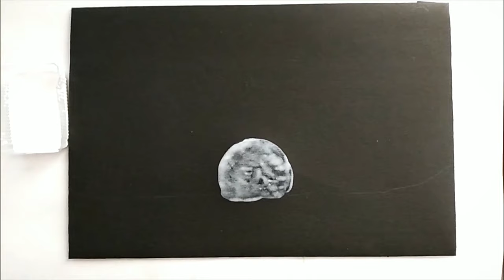How to make permanent Rangoli || Hritik Goyal || Sand painting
Ever felt sad after brooming your rangoli ? Then you have to try this .
in this video learn how to make a permanent Rangoli using just glue , a sieve (चलनी) , and marble dust (रंगोली) , On a paper .
You can get it framed for decorating your room or you can leave it simply to add beauty to any of the corner of your house. Also you can comment for any queries